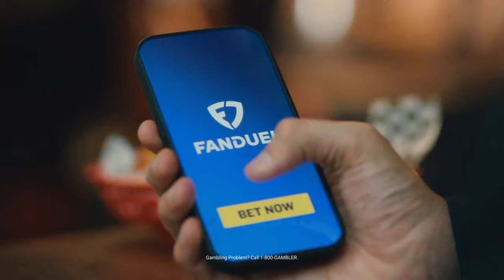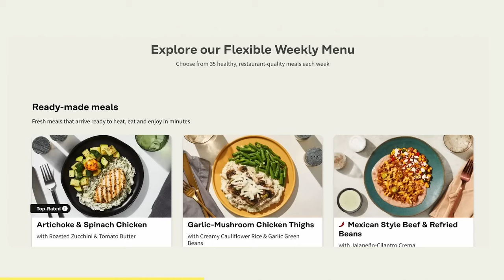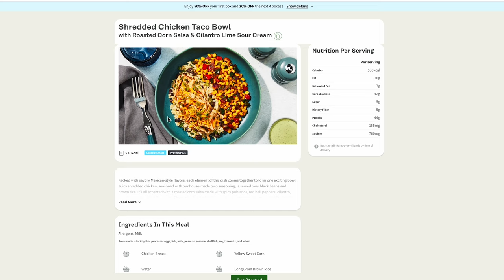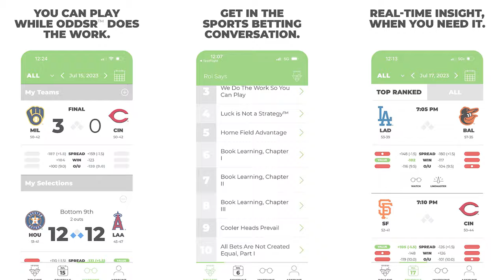Patriots CB Christian Gonzalez & LB Matthew Judon OUT Indefinitely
Patriots top draft pick Christian Gonzalez and pass-rush ace Matthew Judon are sidelined for an uncertain period as they consult for further medical opinions regarding their injuries, according to sources. While Gonzalez is grappling with a shoulder injury, Judon has a tear in his lower bicep tendon. CLNS Media's Taylor Kyles weighs in and delves into the potential implications for New England's defensive lineup in upcoming games.

Fanduel Sportsbook is the exclusive wagering partner of the CLNS Media Network. NEW customers can bet $5  and get $200 in BONUS BETS – GUARANTEED. Now is the best time to join FanDuel! The app is easy to use and you can be on everything from spreads to player props and more! So, visit FanDuel.com/BOSTON and kick off the NFL season with an offer you won’t wanna miss. 21+ and present in MA. Hope is here. First online real money wager only. $10 first deposit required. Bonus issued as nonwithdrawable bonus bets that expire 7 days after receipt. Restrictions apply. Play it smart from the start! GameSenseMA.com or call 1-800-GAM-1234.

Ever wished you could navigate the betting field with the confidence of a pro? Enter Download the Odds-R App! They're not a sportsbook, but they're the sports betting advisor you've always needed. It's like having a playbook for smarter bets right in your pocket. I've been absolutely loving the experience, and I think you will too. Elevate your game day and join the smart betting revolution!